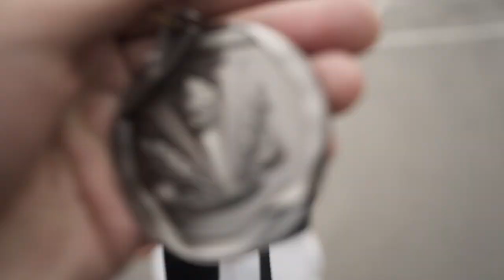CSCS 2019 finale with JzMotorsport and NuffSaid Society